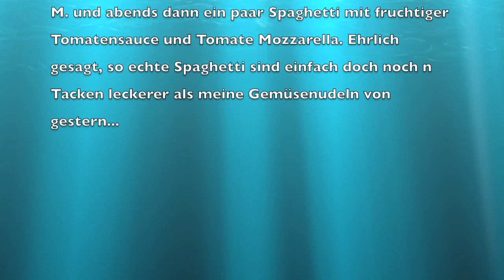09. Tag 27.02.2017 Uli nimmt ab! 2.0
Auch heute habe ich wieder ganz gut durchgehalten! Morgens 2 Bananen, mittags gab es ein tolles Mittagessen mit meinen tollen Kolleginnen in Schwerin. Ich hatte Dorade und Salat mit einem Latte M. und abends dann ein paar Spaghetti mit fruchtiger Tomatensauce und Tomate Mozzarella. Ehrlich gesagt, so echte Spaghetti sind einfach doch noch n Tacken leckerer als meine Gemüsenudeln von gestern...